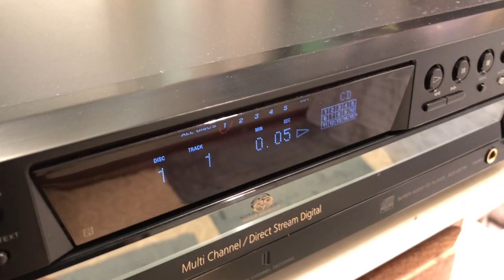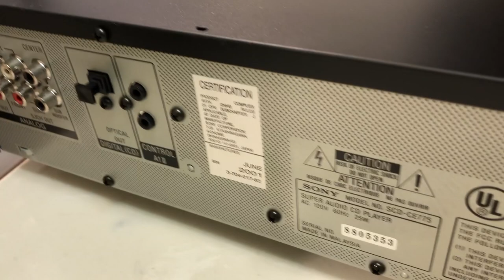Sony SCD-CE775 5 Disc CD & SACD Changer